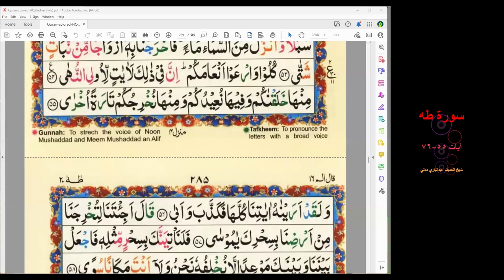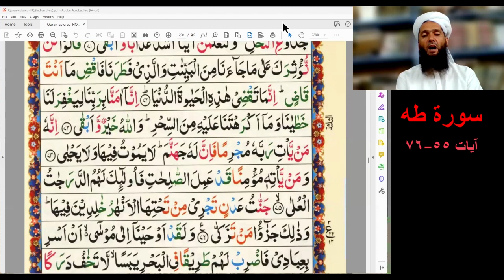سورة طه آيات ٥٥- ٧٦